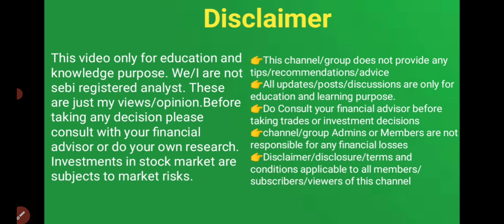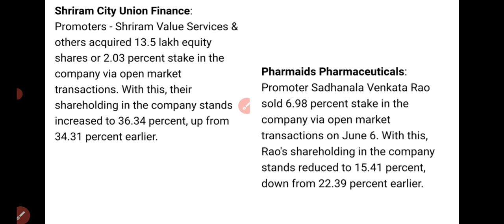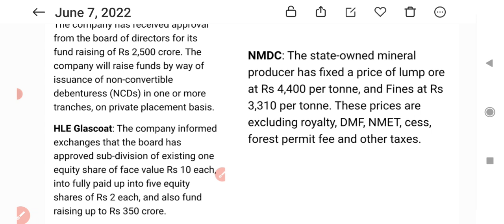07 June 22 സ്റ്റോക്ക് മാർക്കറ്റ് വാർത്തകൾ /Stock to buy/ stock market news /wealthy life malayalam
Handy instant information at glance for traders trade set up, Global indices, nifty option chain analysis. Nifty tomorrow., share market Latest updates, share market news malayalam. Stock analysis malayalam. Share  analysis malayalam, wealthy life, Banking stocks analysis, , stock market money making techniques, how to invest in stock market, Nikhil ohari, Demat account opening, Financial education , wealth creation , sharique stock market,  how to handle loans, indian stock market,National stock exchange, bombay stock exchange ,ohari vyshakh,
 oharivipani, ohari padanam, basic of stock market malayalam,Latest share market news update. Best stocks to buy. Best stocks to invest. Best share to buy.Best share to invest 2020.Best long-term stocks to buy, Best long-term share to buy. Swing trade strategy Malayalam. Penny share. Penny stocks Malayalam, swing trade Malayalam, kerala stocks, stock market kerala, share market Malayalam, Stock Market Crash, US stock market crash, stock market crash reasons, stock to Focus. wealthy life malayalam
# investmentsmalayalam
financial talks malayalam, share market malayalam channal,ohari vathakal malayalam,